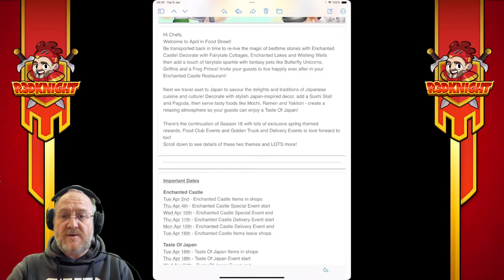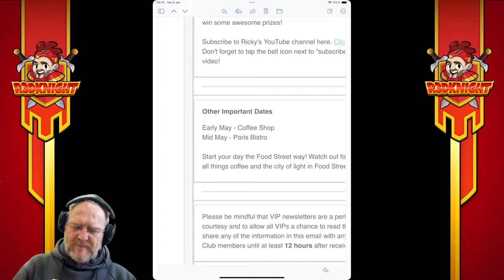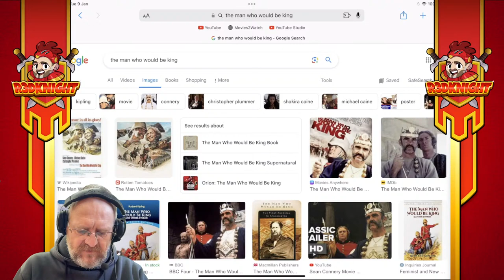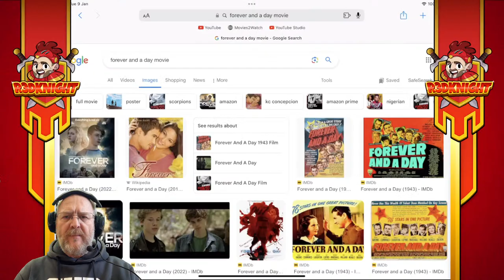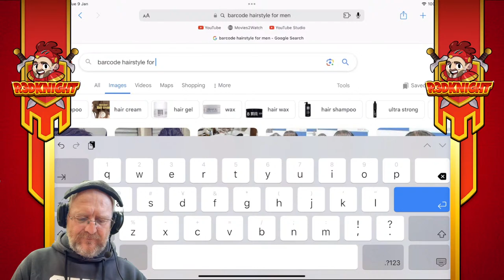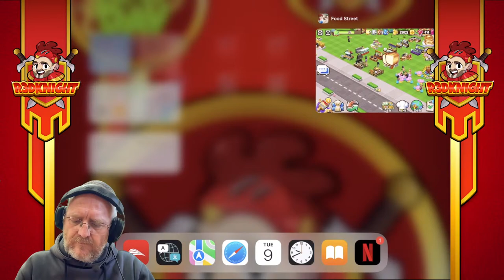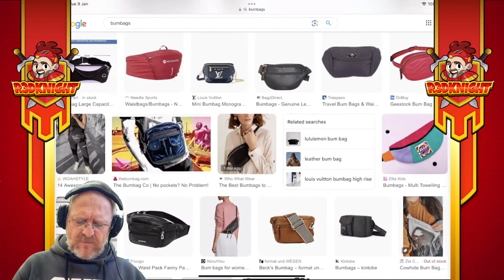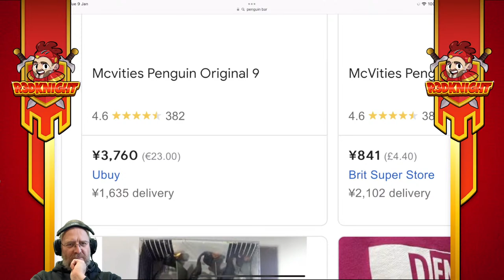Food Street - Golden Trucks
R3DKNIGHT foodstreet - Food Street - Golden Trucks has r3dknight playing food street